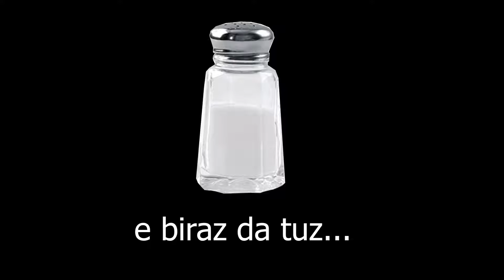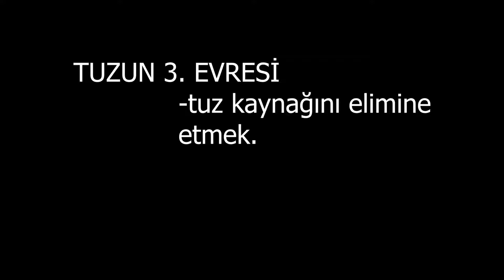rainbow six ama tuzlusu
bebeler ve akrabalarımız uzak dursun.